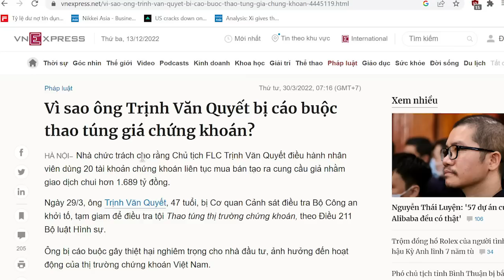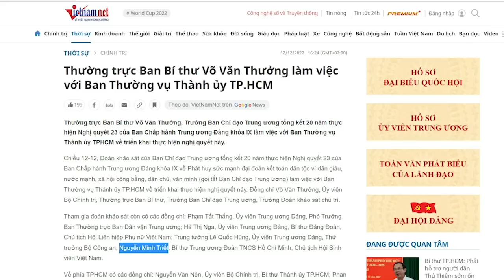Tóm “anh em song sinh” của Trịnh Văn Quyết, nhà đầu tư nháo nhào, thị trường chứng khoán khốn đốn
Lại thêm một người dùng chiêu trò tương tự như Trịnh Văn Quyết lộ ra. Người chịu thiệt hại là nhà đầu tư chứ không ai khác. Thị trường chứng khoán Việt Nam giống sân chơi dành cho các đại gia gạt lòng tin nhà đầu tư để trục lợi.